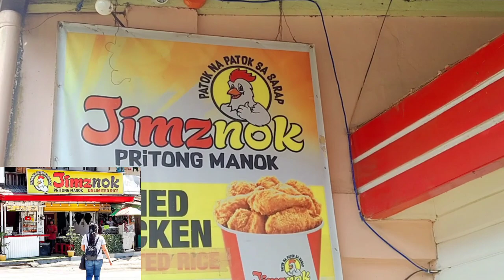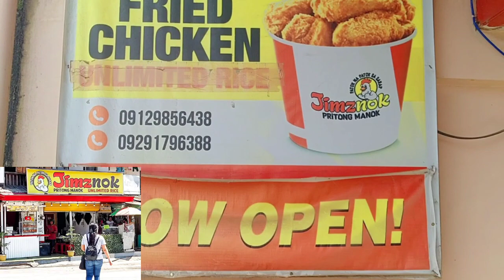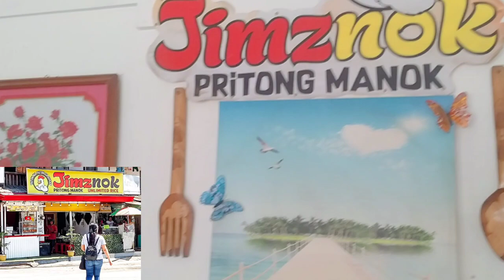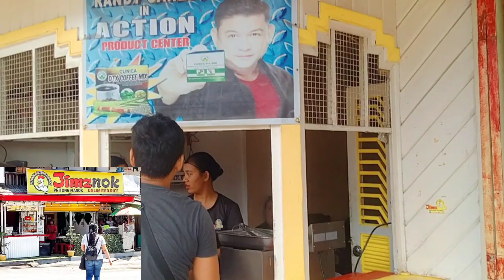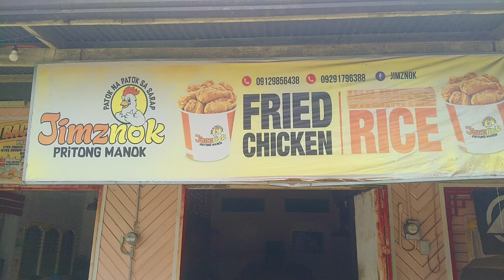FIRST BRANCH NG JIMZNOK PRITONG MANOK PATOK NA PATOK SA SARAP HERE AT BAGUIO DISTRICT